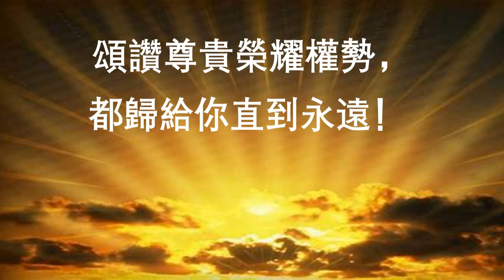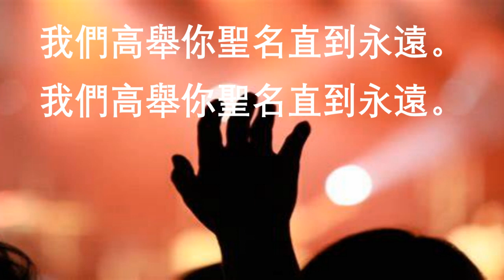坐在宝座上的圣洁羔羊